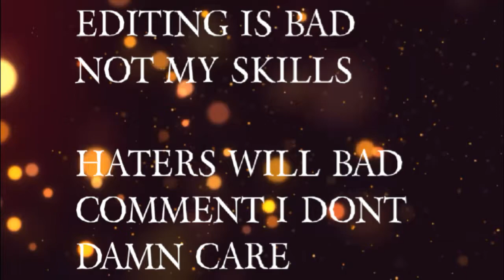SUGARCRUSH A BGMI MONTAGE BY SHIN CHAN HINDUSTANI GAMER